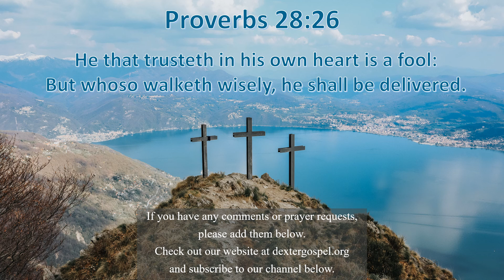DON'T Trust Your Heart - Proverbs Practicals 328 - Proverbs 28:26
Proverbs 28:26 “He that trusteth in his own heart is a fool: but whoso walketh wisely, he shall be delivered.”

There are far more trustworthy guides than our own hearts.